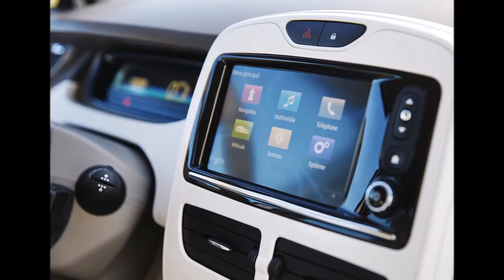Renault ZOE 2017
2017 renault zoe
2017 renault zoe price
2017 renault zoe release date
2017 renault zoe range